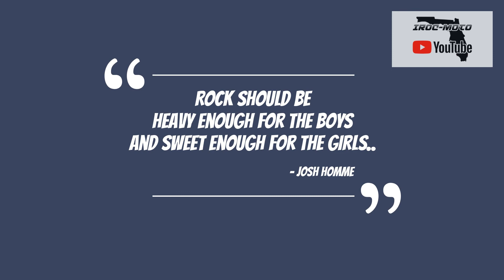Queens of the Stone Age - In The Fade | Better Living Through Chemistry | Fortress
Currently doing "Rock Block" videos of my favorite bands, set to essential (for my business) rides around Central Florida, during this "Shelter in Place" order in Central Florida. Like Queens of the Stone Age? Enjoy this ride from South Orlando out to Inner Compass Brewery in Sanford, FL.

Same Day Liquor Store Delivery in Orlando | Ships anywhere in Florida
Welcome to Indie-Rich: Your Digital Growth Partner in Melbourne, FL